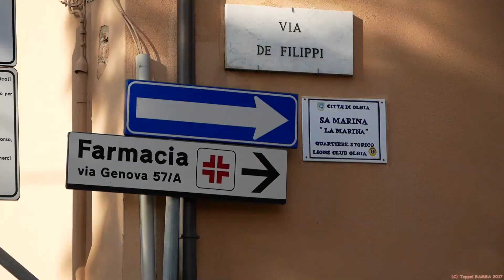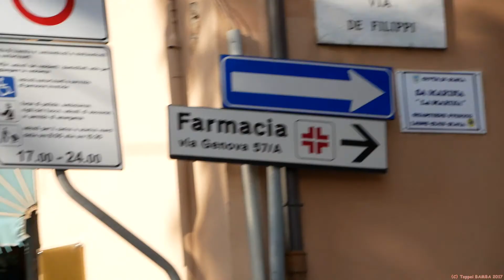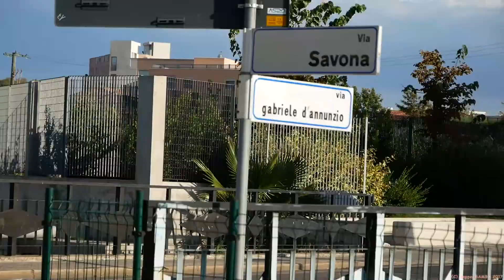【イタリアのハワイ】サルデーニャ島バスツアー②【アルゲロ地区旧市街をSL型バスで観光】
ひとり30€ジュネーブからイタリア・サルデーニャ島へ easyJetの乗り方▶

使用レンズ
使用マイク

注：この記事のリンクを経由してアマゾンで製品を購入すると、当チャンネルとアマゾンとのアフィリエイト契約により、当チャンネルが一定割合の利益を得ます